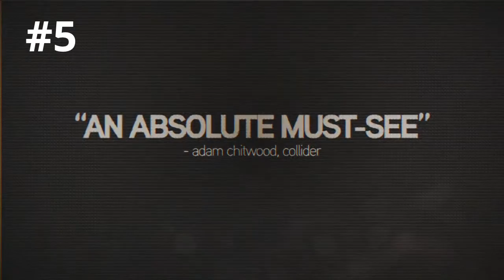Top 5 Must See Movies This Weekend 6/27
#2. Transformers Age of Extinction
#3. Snowpiercer
#4. Begin Again
#5. The Internet's Own Buy

I like feedback so put your ideas of what i can do or change on this channel...